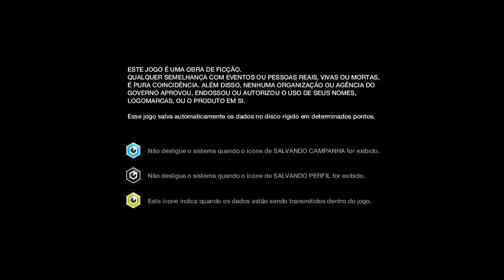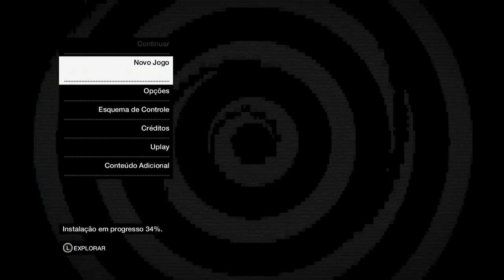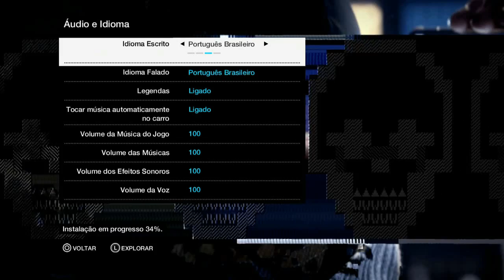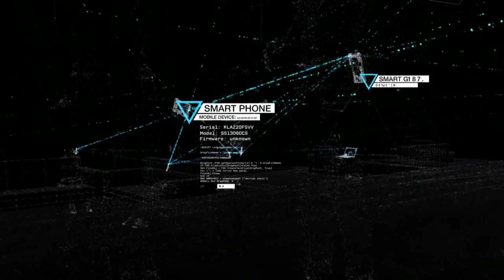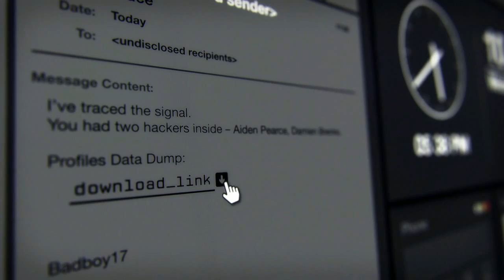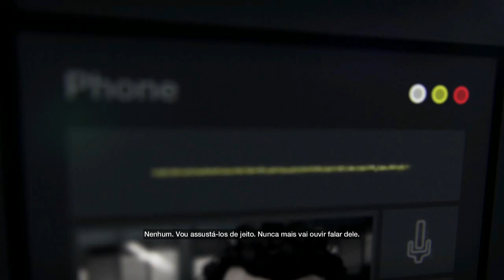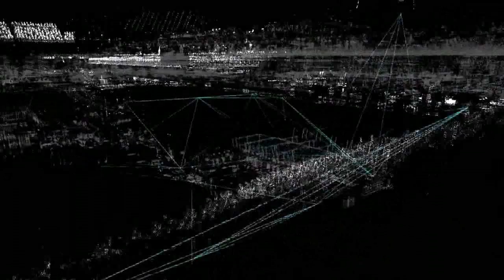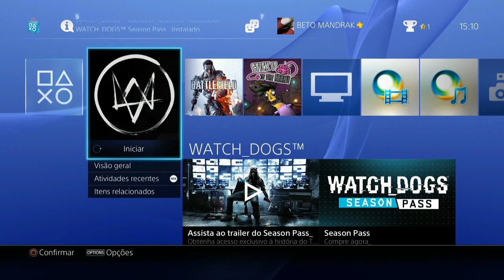WATCH DOGS - CARROCINHA # 1 - PRIMEIRAS IMPRESSOES (PT-BR)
skype x_mandrak_x

PSN  PS3-   MANDRAK_JP

PSN PS4 -   B_MANDRAK

Comando (gta 5)

Musica de Fundo Retirada da Biblioteca de áudio do youtube